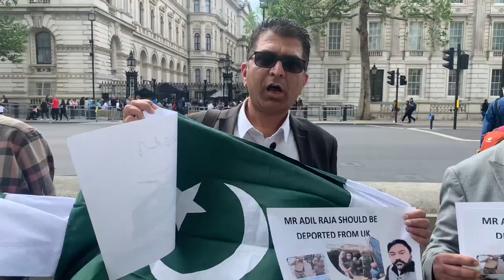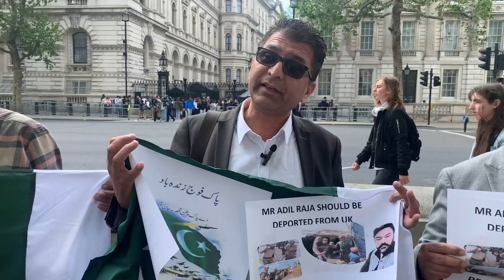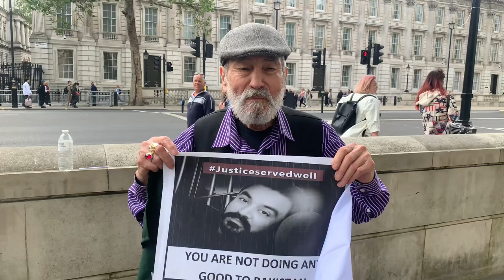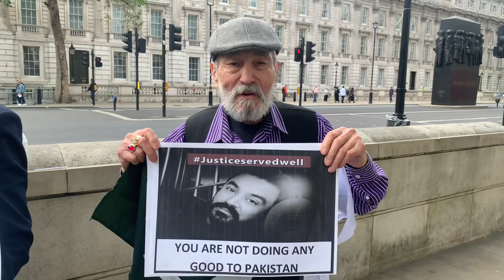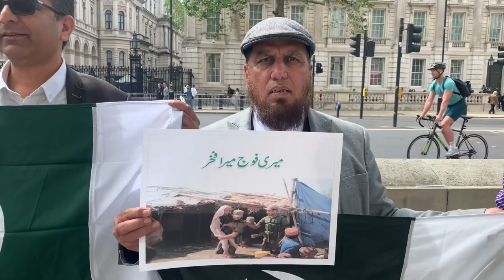پاک فوج زندہ باد / استحکام پاکستان / مسلح افواج کیساتھ اظہار یکجہتی 10 Downing Street.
British Pakistani show their solidarity with Pakistan army breakingnews ajk oic fmp india pakistan fun birmingham ppp uk 10downingstreet 1000subscriber PPP pmln ptiuk #